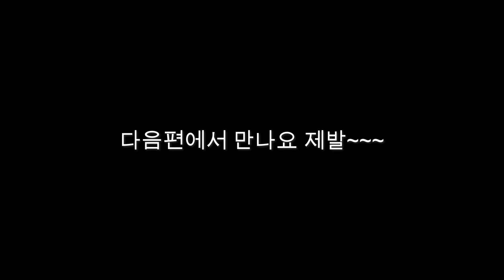음악하는삶 3화 -그래도 화이띵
음악하는삶 3화 !

음악가로서의 삶에 있어서 솔직담백한 음악 이야기들을 해보려고 노력해 보았습니다.
흥미로운 음악이야기 계속해서 이어가 볼게요 ~
모든 음악인의 삶 오늘도 힘내시고 같이 재미있게 버텨보았으면 좋겠습니다.

이제 첫 걸음을 시작하는 유튜버에게 많은 응원과 아주작은 관심 부탁드립니다 ^^

기획 / 촬영 -장일호 & MJ

Music director & composer - 장일호 (ILHO JANG)

Composer Filmography

'반도' Peninsula
범죄도시 The Outlaws
버닝 Burning 마녀 The Witch
완벽한타인 Intimate Strangers
인랑 ILLANG 물괴 Monstrum ,
브이아이피 VIP   더킹The King